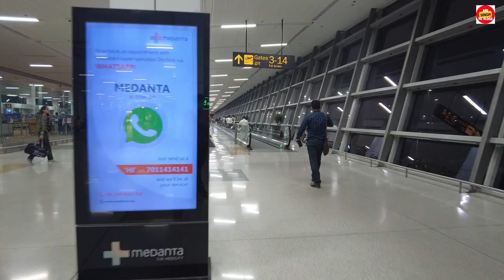Vlog 4, International vlog, IGI Airport, Auckland International Airport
Kia ora, Thanks for being part of my Vlog. Many Thanks :)